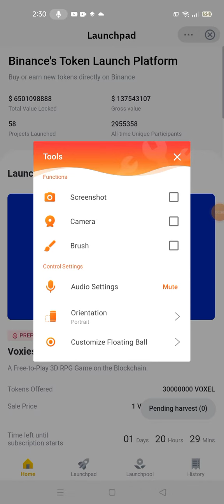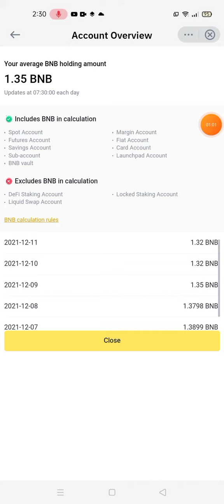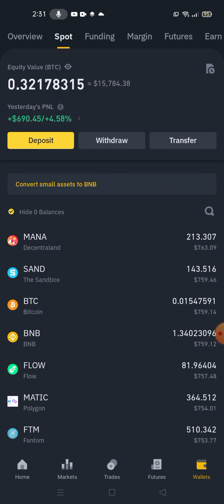KIWI Smart trading reboot Today May Binance account trade and Profit Good Work 💯 safe